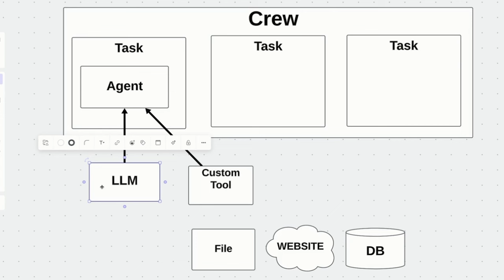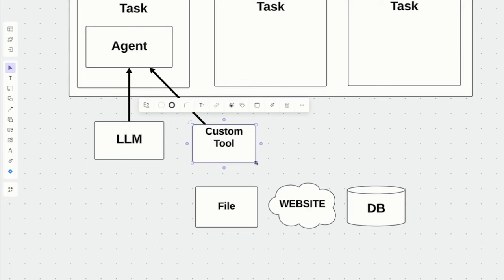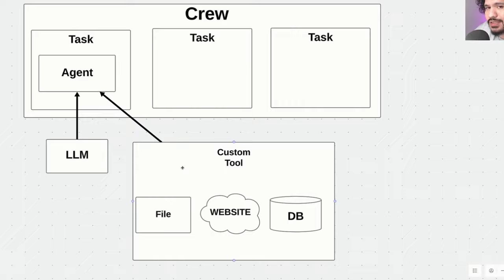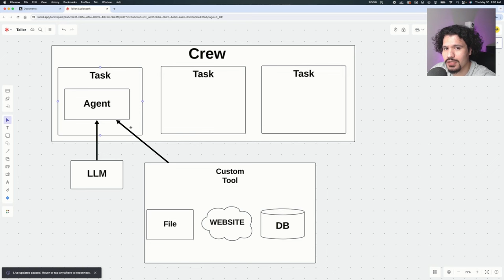Why CrewAI Custom Tools Are a Game-Changer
CrewAI custom tools is a powerful feature that allows your agent to extend their capabilities way beyond just processing data via LLMs. In this video we talk about how custom tools work to improve your

Got Questions on AI Application or Learning? Click Here to Book a 1:1 With Me!

Skool Community (Beta, this is still in development, join now and get lifetime free access)